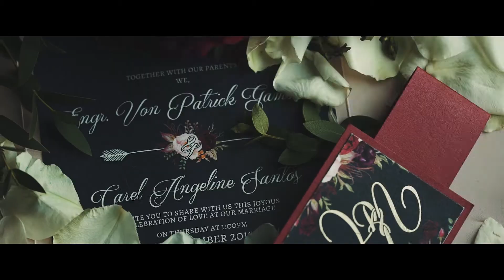Von and Carel SDE Video